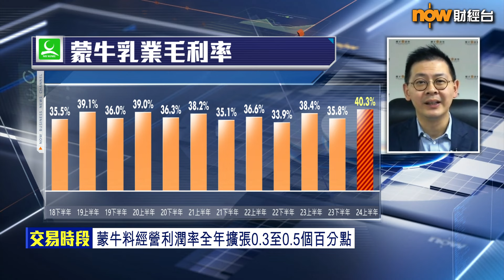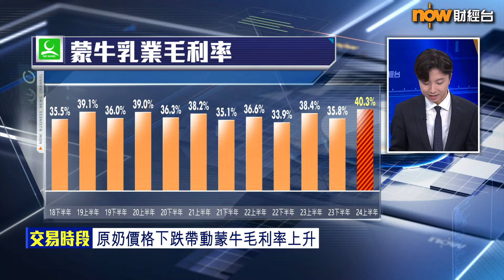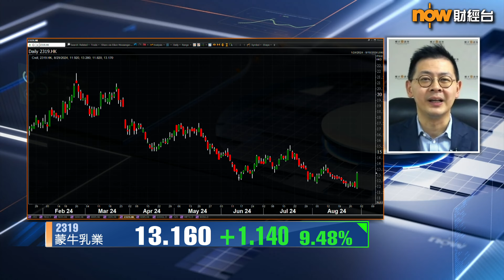【專家分析】回購難令蒙牛股價起死回生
【Now財經台】蒙牛乳業(2319)上半年少賺19%，不過毛利率按年有得升，唔派中期息，蒙牛宣布未來12個月，會最多動用20億元回購股份，股價今早(29日)創逾7年低位，但收市就大升10%，今日係咪純粹因為業績因素及股份超賣先出現反彈？股價縛時先會轉勢？耀才證券研究部總監植耀輝就話，依家股價嘅弱勢好難單靠回購扭轉，要公司基本面好轉同業績有明顯改善，先有望轉勢